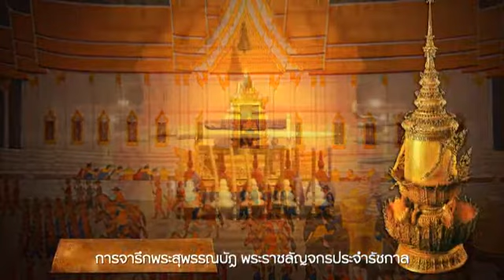พระราชพิธีบรมราชาภิเษก...11 “การจารึกพระสุพรรณบัฏ พระราชลัญจกรประจำรัชกาล และดวงพระบรมราชสมภพ”